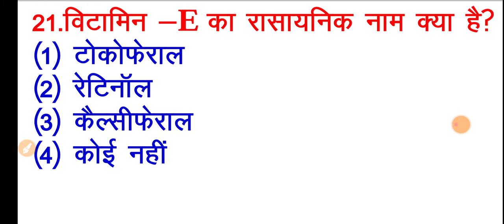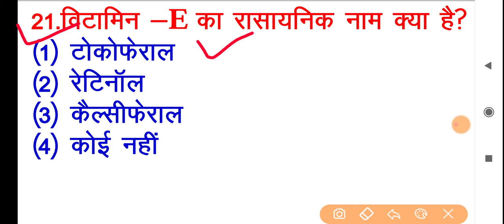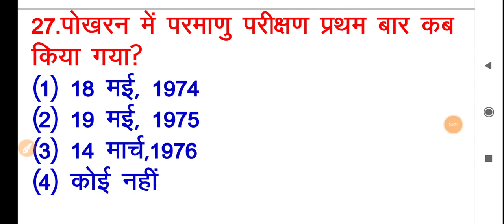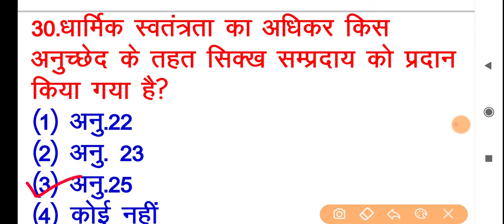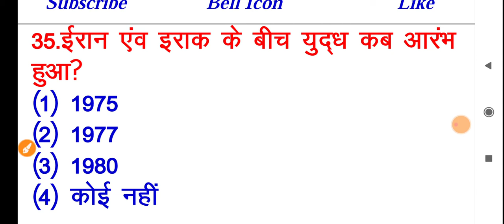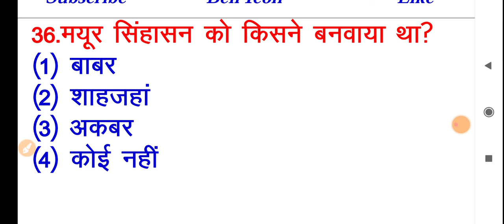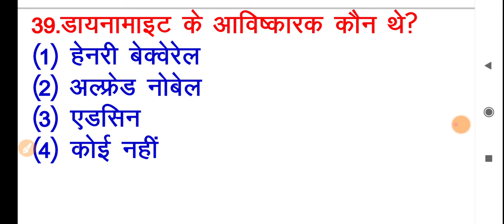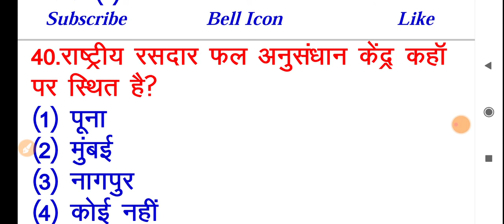Live class Lucent current affairs GK GS online/SSC GD/MTS/UPSSSC PET/UP Si/NTPC CBT2/railway Group-D